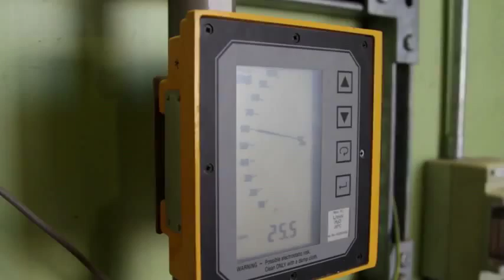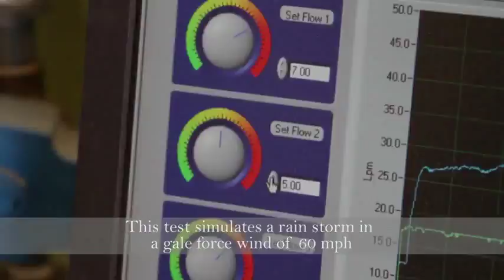EnviroTile Weather Test from The Green Roof Tile Company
Weather test for EnviroTile, testing performance and durability
From the UK B2B Directory - Approved Business